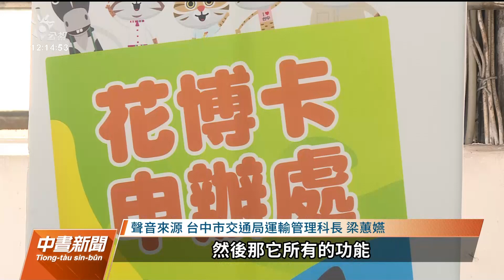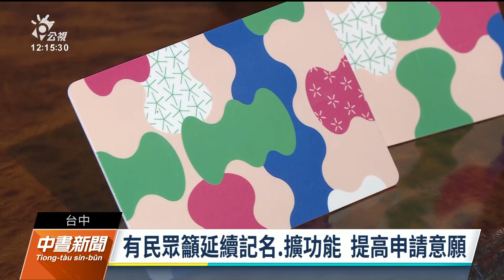台中144萬張花博卡 開放未領取市民申請｜20230408 公視中晝新聞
台中市2018年舉辦世界花卉博覽會後，因市府與票務廠商發生糾紛，有144萬張空白花博卡無法發出；而市府在2021年解決合約爭議後，又隔了快2年，現在終於決定要將剩餘的花博卡，開放未領取的市民申請，功能和一般悠遊卡一樣。